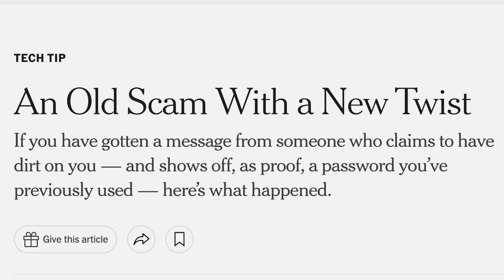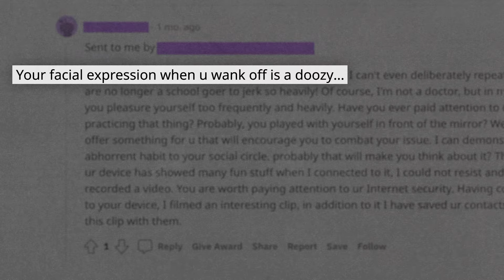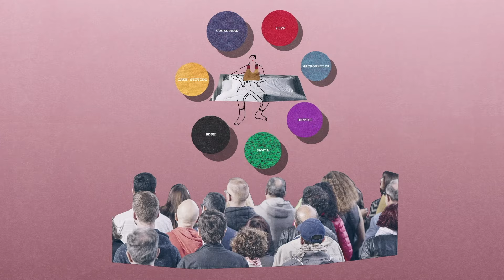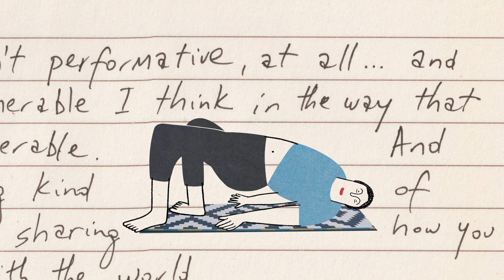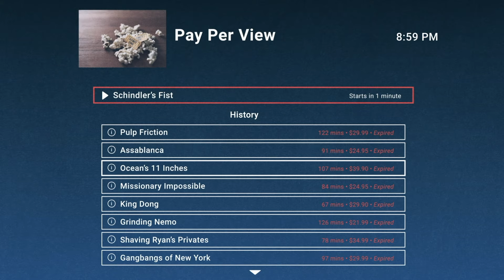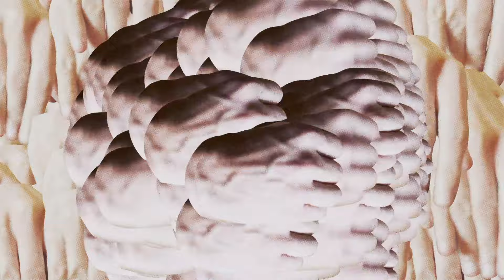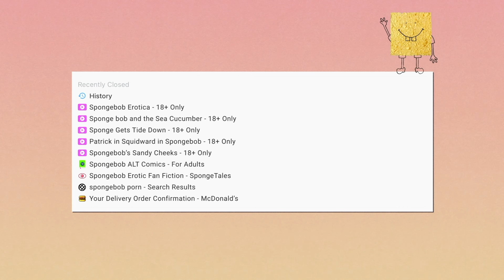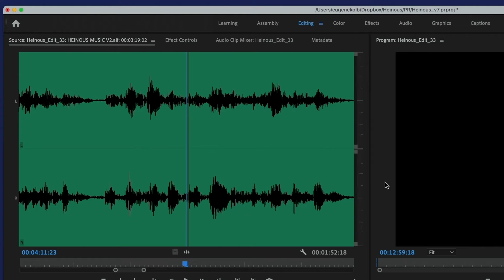UR HEINOUS HABIT | Animated Documentary about Masturbation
A blackmail email prompts a filmmaker to explore the intersection of shame and masturbation through a series of animated video conversations with his friends.

✊🏼 UR HEINOUS HABIT
Director/Producer: Eugene Kolb

Illustrator: Molly McIntyre
Composer: Jacob Tardien

Inspired by an email scam that found its way into his inbox, director Eugene Kolb created Ur Heinous Habit – a cheeky animated documentary that dives into the intersection of shame and pleasure through a series of zoom conversations. Told through a series of brilliantly illustrated characters, which also work to conceal the identities of the interviewees, this twelve-minute short holds an introspective magnifying glass to our sexual routines and the result is delightful and thought-provoking in equal measures. - S/W Curator, Serafima Serafimova